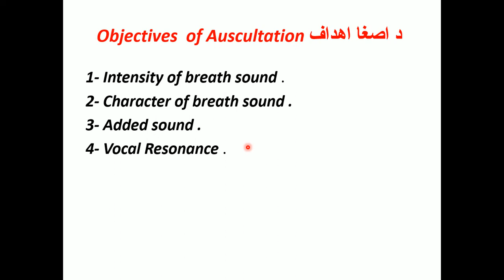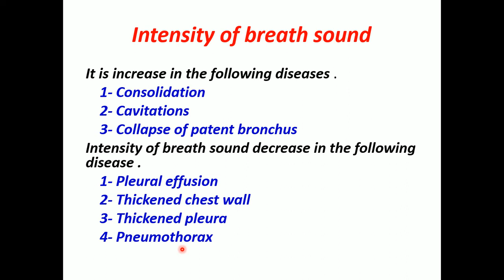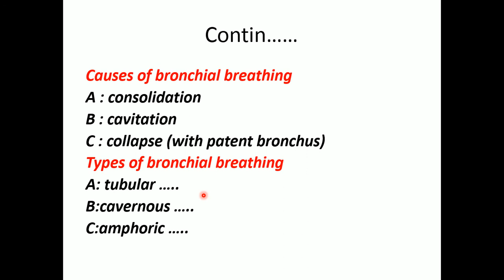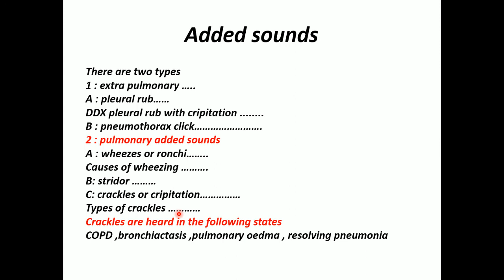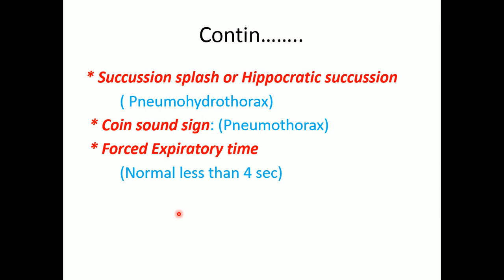Dr M ishaq safi 5th lecture for 3s1 A,B,C,D